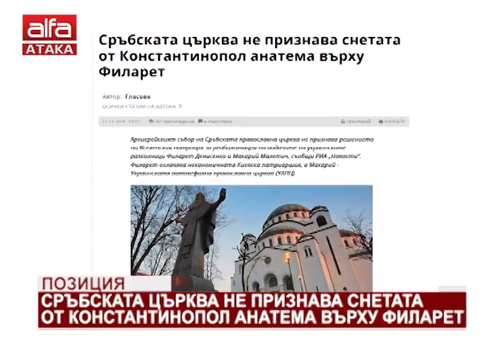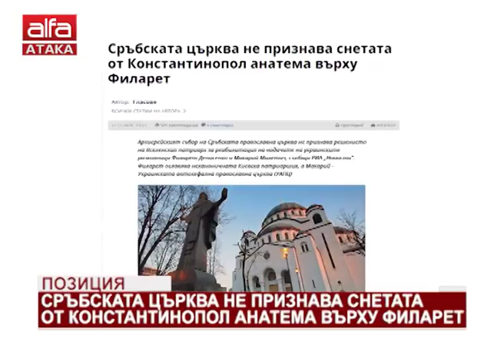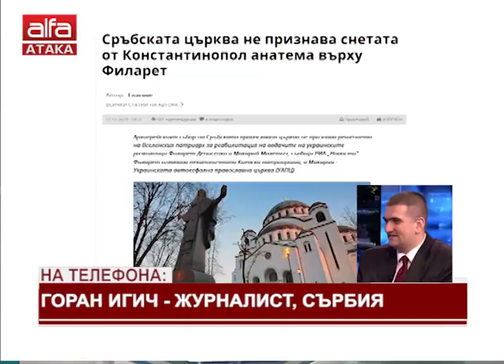Кой дърпа конците на разкола в Украйна? Какви биха били последствията? /22.11.2018 г./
Гост в студиото: Георги Димов - историк. По телефона: Горан Игич - журналист от Сърбия и о.з.. полк. Владимир Константинов - офицер от българското външно разузнаване
Разкрития за финансирането на разкола в Украйна и връзката с американската агентура